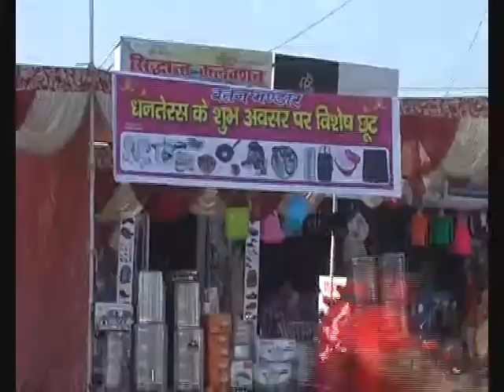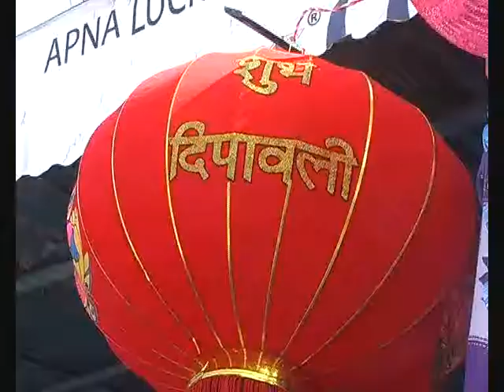कहानी दीपावली के दीये लुप्त की